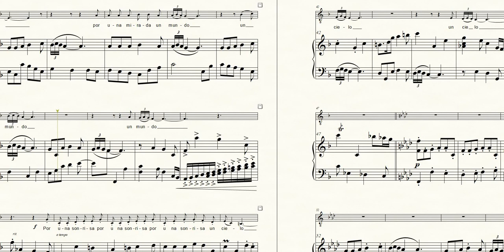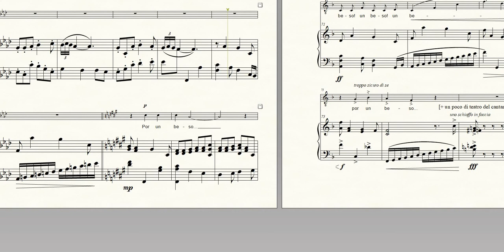2. Por una mirada, una sonrisa y un beso...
In this computer-generated version the singer had to be replaced by an instrument (cello or bassoon)
This is song nr 2 of a cycle of 8 Songs for baritone and piano ('Volverán las oscuras golondrinas' op. 164) on love poems by Spanish romantic poet Gustavo Adolfo Bécquer.
Text (Rima XXIII)  and translation:

2 - POR UNA MIRADA, UNA SONRISA Y UN BESO

Por una mirada, un mundo;
por una sonrisa, un cielo;
por un beso... yo no sé
qué te diera por un beso.

[Rima XXIII]

For a glance, I’d give a world;
for a smile, a heaven
for a kiss ... I don't know
what I ever could give you back for a kiss.